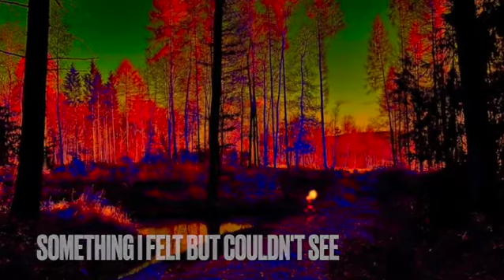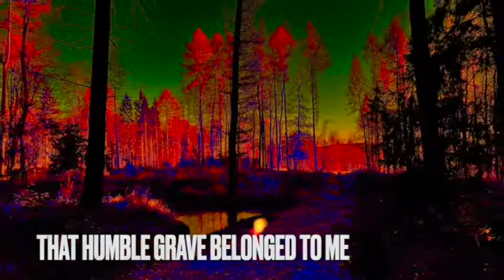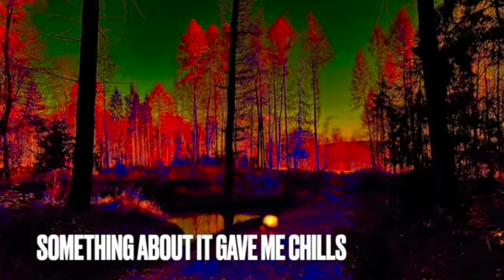Such a Sad Little Grave